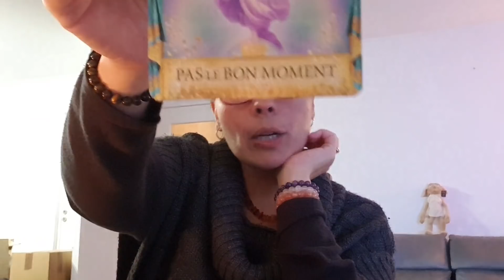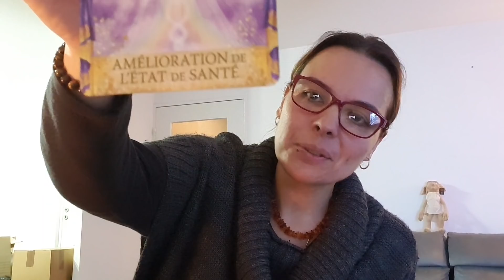🧚‍♀️les fée'nergies du vendredi 17 janvier 2020🧚‍♀️